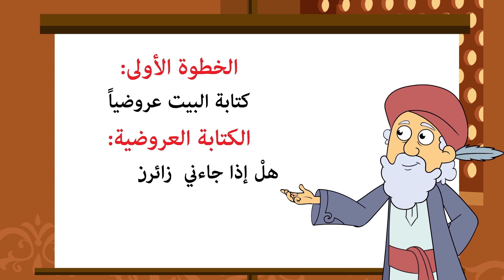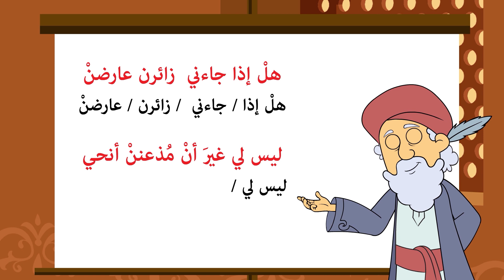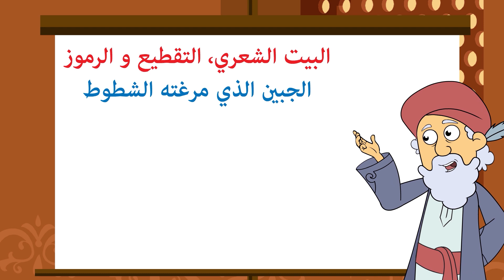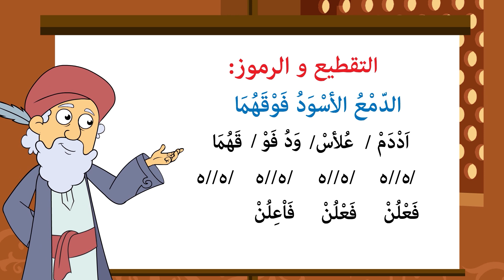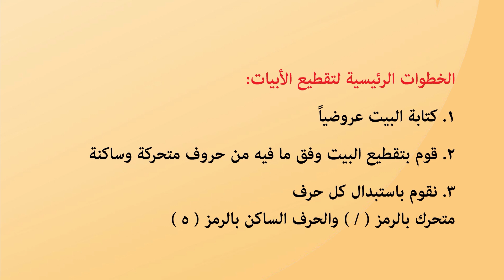وزن أبيات من بحر المتدارك